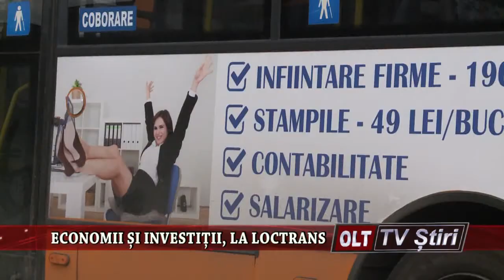ECONOMII SI INVESTITII LA LOCTRANS 2108